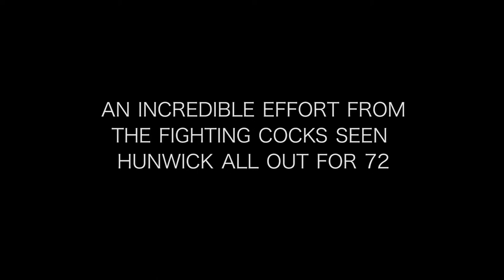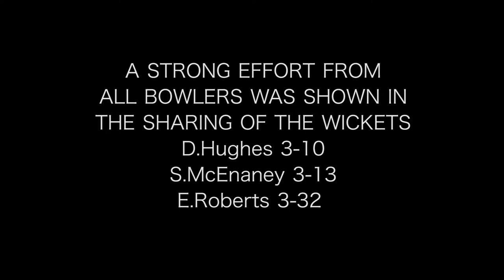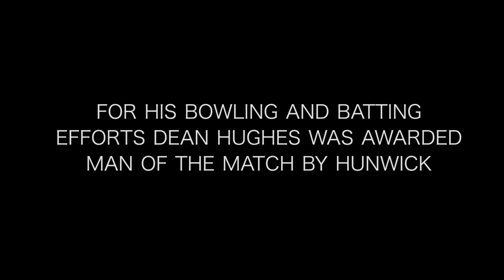Week One: Kibblesworth CC vs Hunwick CC (short)